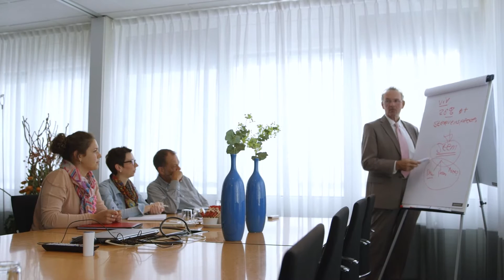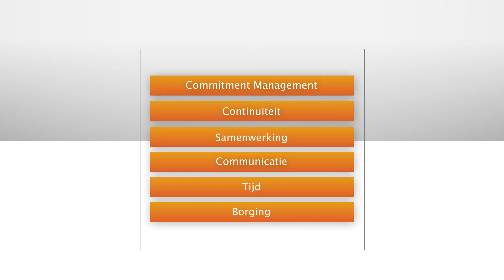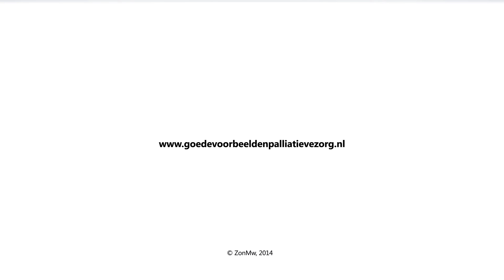Goede Voorbeelden Palliatieve Zorg: Duurzaam gebruik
Hoe kan het management bijdragen aan een succesvolle invoering en duurzaam gebruik van de goede voorbeelden palliatieve zorg.